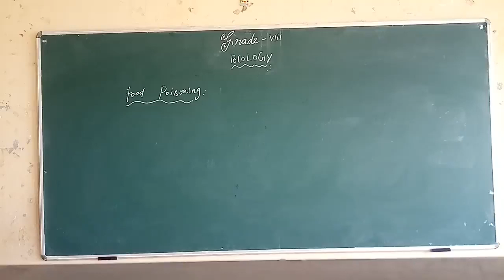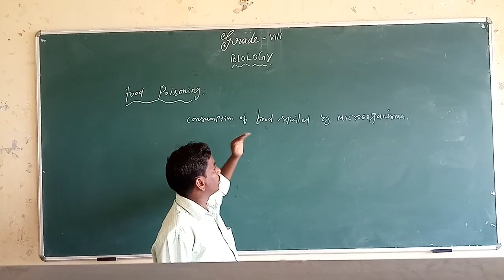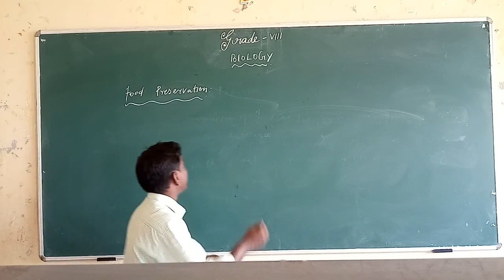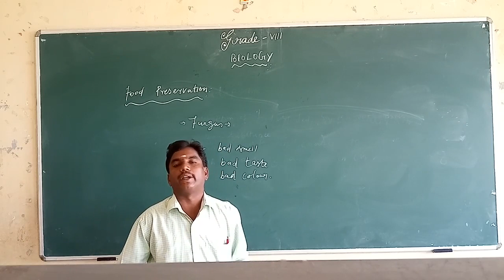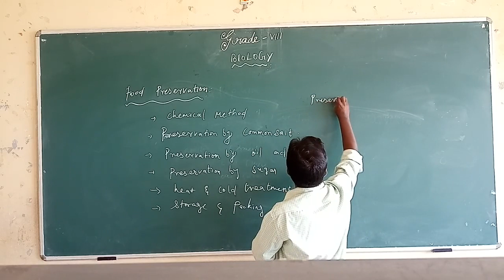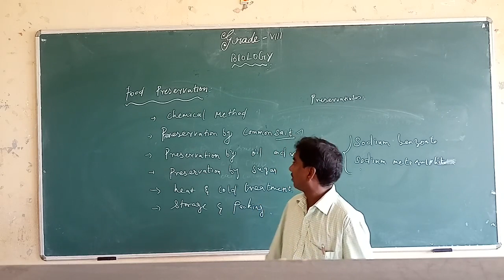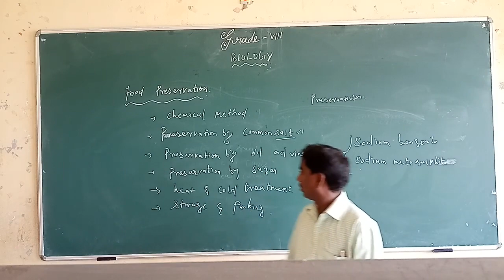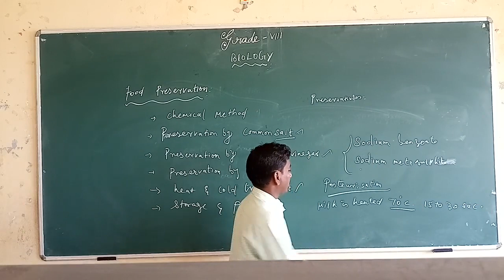SJV Grade 8 Science Biology Ln-2